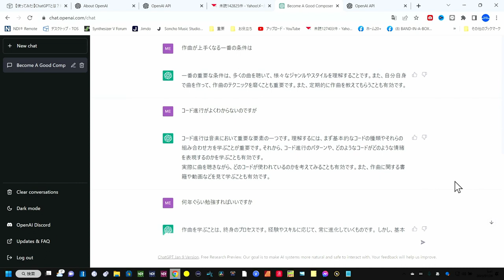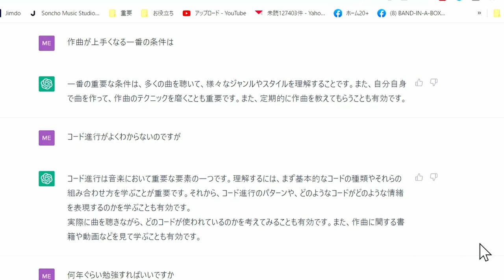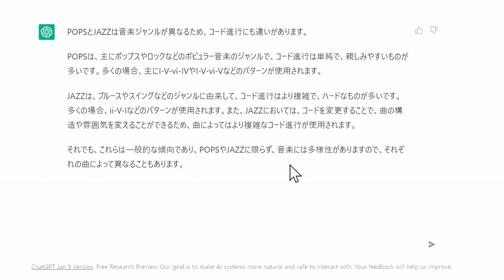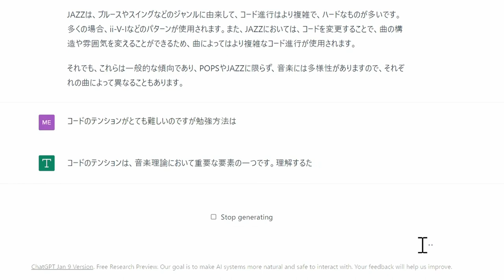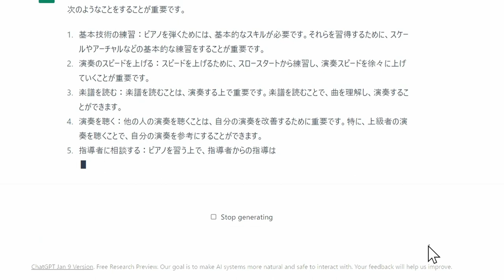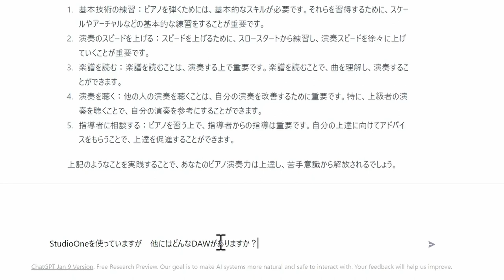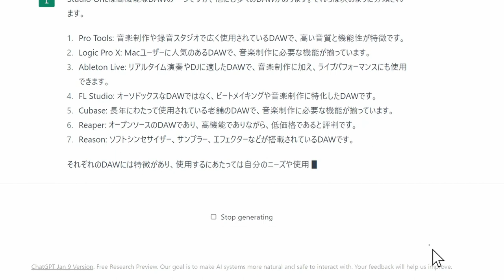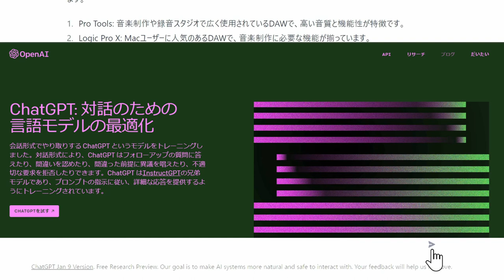驚愕のAI技術【Chat GPT】初めて使ってみた 音楽について質問したら・・・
世界激震というのが解りました
もう世の中のすべて変わります